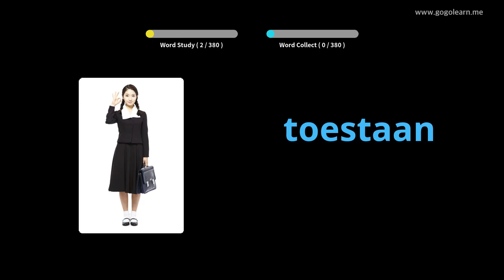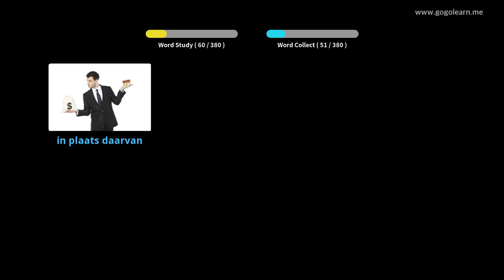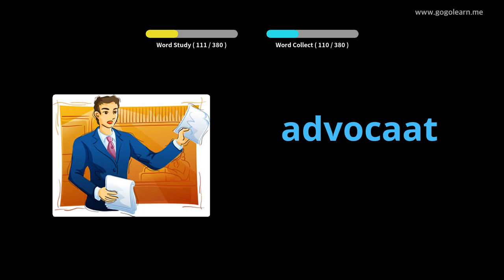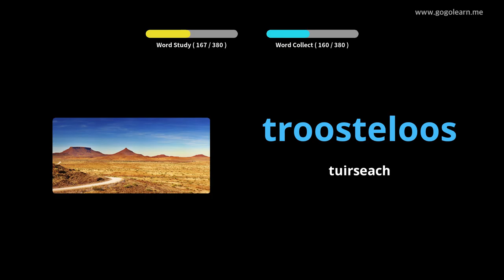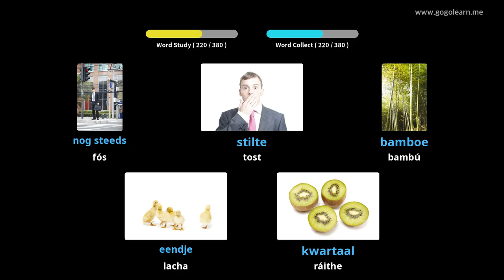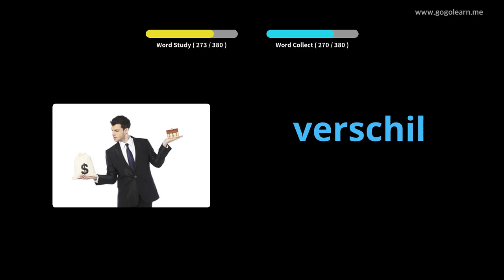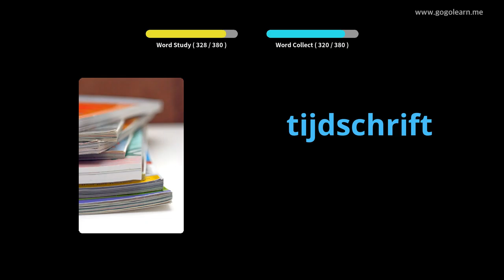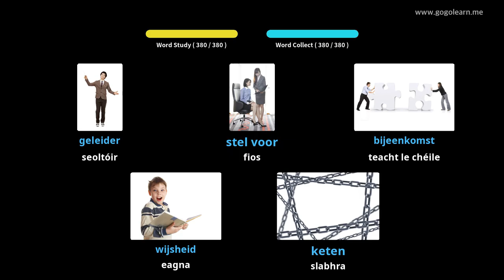Meánscoil Stór Focal Ollainnis 2 | Golearn